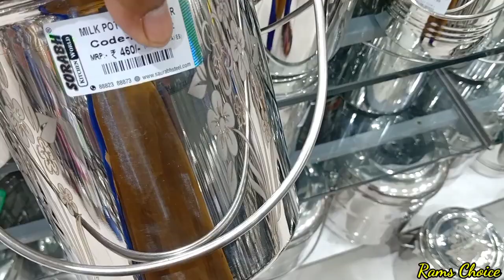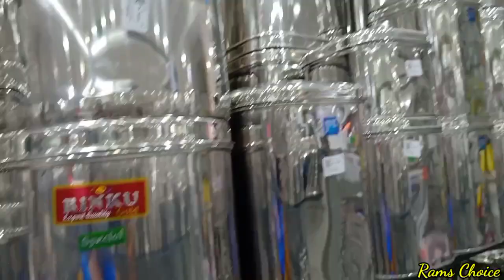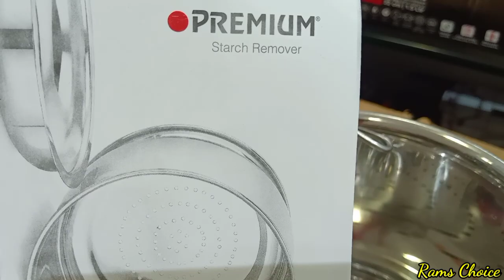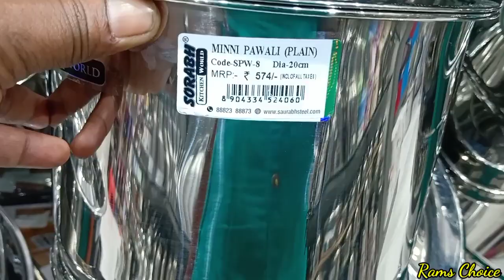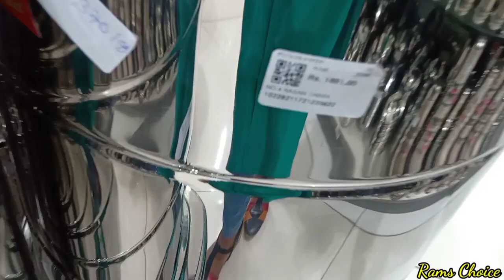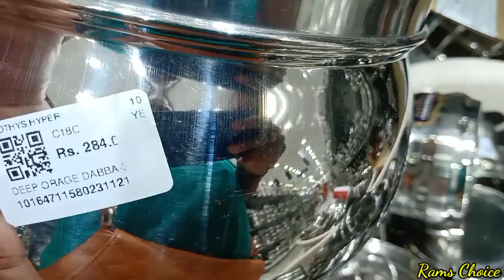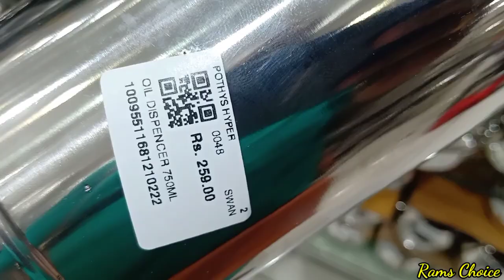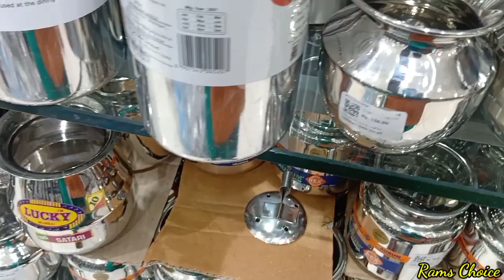Pothys hyper stainless steel vessels kitchen storage containers Rice drum oil bottles Lunch Boxes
Tnagar pothys hyper
Chennai